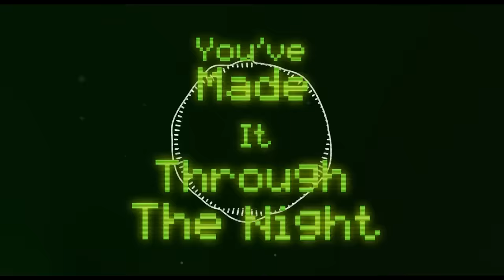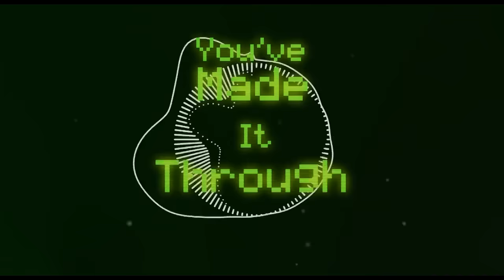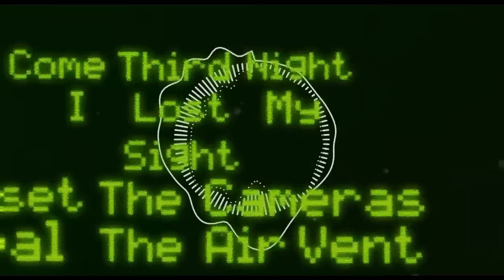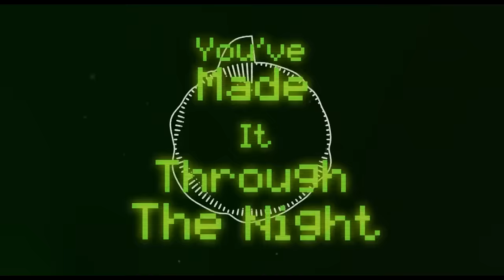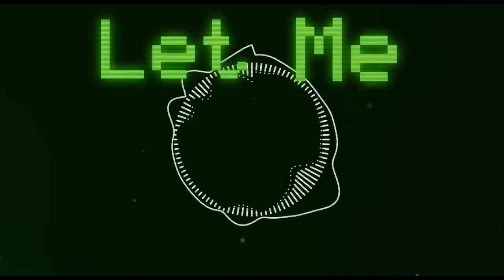Five Nights at Freddy's Song run run by [CK9C] ChaoticCanineCulture 1 hour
Yo thanks we hit over 600 views and over ten likes